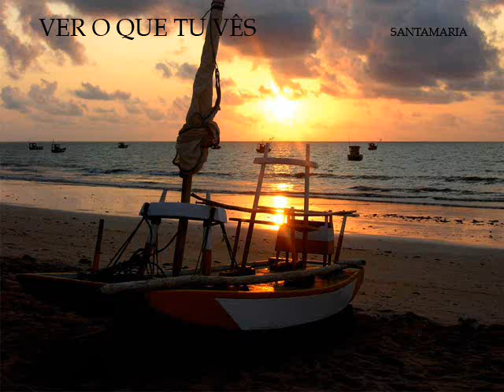VER O QUE TU VÊS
VER O QUE TU VÊS Santamaria